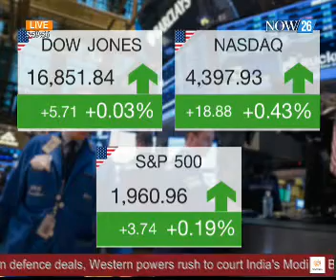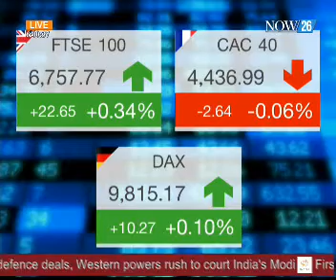เกาะติดหุ้นโลก 30-6-57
Morning News : เกาะติดหุ้นรอบโลก "NOW26" 30-6-57